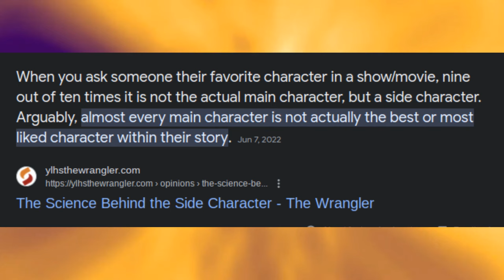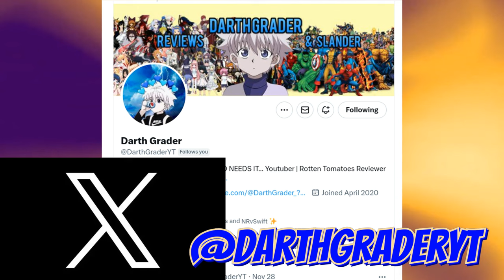Kung Fu Panda - How to Create the GREATEST Animated Trilogy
This video was supposed to drop last week (obviously) so lo siento…. BUT what do YOU think ??? Is the Kung Fu Panda trilogy the greatest animated trilogy…. Are you excited for Kung Fu Panda 4